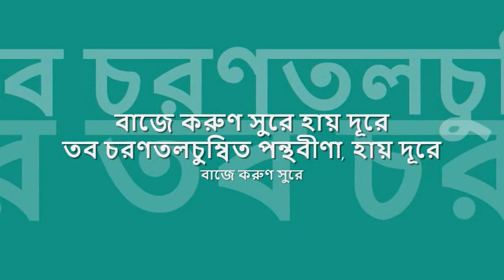baaje korun sure | বাজে করুণ সুরে | আরতি | visva-bharati : : Concord Records stereo OST from LP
quintessential melodies from bengal : : বাজে করুণ সুরে

title: বাজে করুণ সুরে, genre: রবীন্দ্র সঙ্গীত, artist: আরতি মুখোপাধ্যায়, lyric: রবীন্দ্রনাথ ঠাকুর, tune: রবীন্দ্রনাথ ঠাকুর, album: প্রাণ চায় চক্ষু না চায়,  label: Concord Record